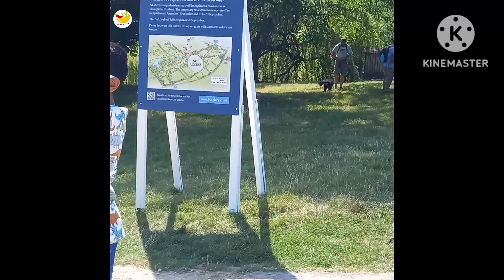Beautiful walking track at Burghley house